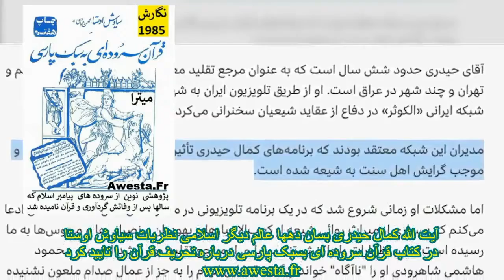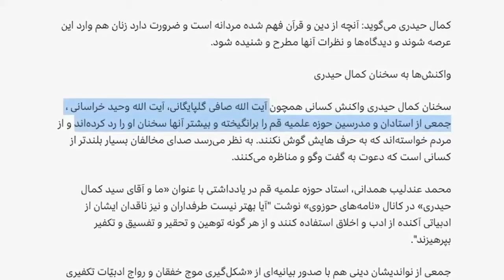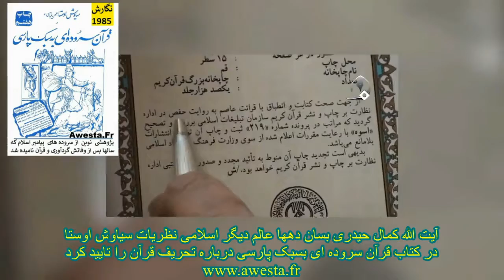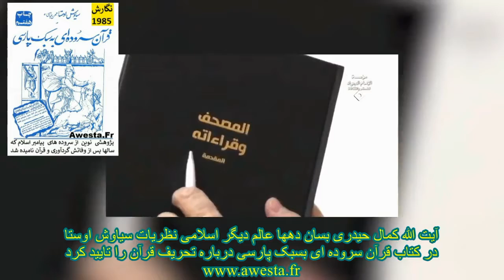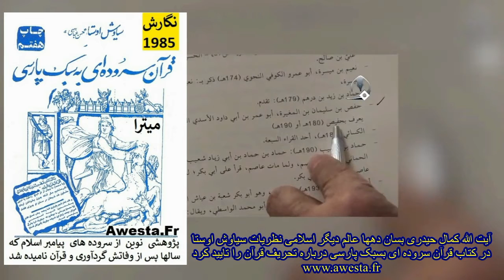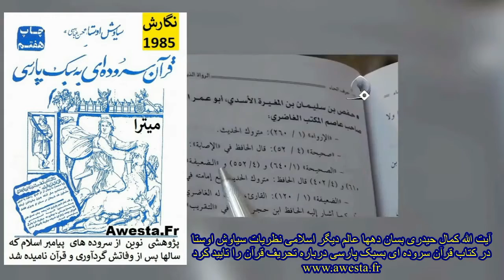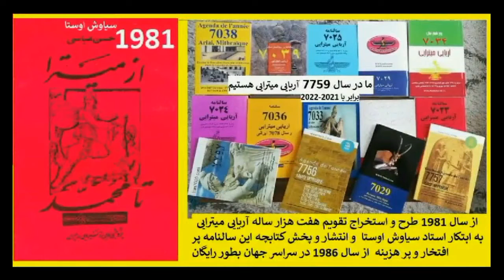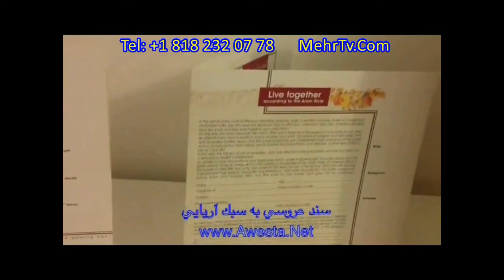N°3306 تحریف قرآن را آیت اللهی میگوید اتحاد پادشاهیون و مجاهدین ضد انتصابات سادات تازی اشغالگر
سیاه بازی های  N° 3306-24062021
آقایان فضل الله مجاهدین و علی قاعدین و آجر عظیما را طرف جای آرم گرفته است
چگونه سیاوش اوستا دو هفته پیش از انتصابات هم رقم سی میلیون- دروغین- را اعلام کرد و هم از کنترل شعب اخذ رای توسط جوانان سلحشور سخن گفت
فقط با تشکیلات و رهبری و برنامه میتوان در هر کاری پیروز شد چنانچه اتحاد پادشاهیون و مجاهدون سادات_تازی_اشغالگر در انتصابات شکست خوردن
شاهزاده رضا پهلوی در چه شرایطی با شورای_ملی_مقاومت متحد خواهد شد؟
لیست ده ها هزار اعدامی در قادسیه خمینی از امرای ارتش تا نسل پرشور انتقلابی
یک آیت_الله دیگر کمال_حیدری قرآن را تحریف شده دانسته و میگوید توسط حفض یک انسان فاسد و دروغگو و 128 سال پس از محمد نوشته شده است چهار کتاب مفاتیح بهشت و صحیفه سجادیه و چه دانشی را بتو میدهد؟ نحج_البلاغه در قرن چهارم توسط شیخ_رضی یک شاعر ایرانی نوشته شد
مسعود رجوی طرحهای بسیاری از استاد سیاوش اوستا را عملی کرد جدایی_دین_ار_سیاست همردیف بودن زن و مرد و همردیف کردن مریم_عضدانلو_قاجار حذف واژه اسلامی از جمهوری پرچم شیر_و_خورشید جشن در سوک شهدا و مرگ یاران و موسیقی در سی خرداد روز بزرگداشت اعدامیها اما خانم مریم رجوی طی 28 سال رییس جمهوری همه چیز را پایین آورده و تشکیلات را خرافی کرده است روزیکه در مشهد خانم اشرف رجوی ربیعی بدیدن استاد سیاوش اوستا آمد مسعود_رجوی مصطفی_محمد_رجوی @اشرف_رجوی_ربیعی
- Opinions de grandes personnalités internationales sur le   philosophe, historien Franco-Perse David Abbasi ::
-Dr
-Président
-Président
-Président
-Président
-Président
-Président
-Dr
-Maître
-Premier Ministre
-M.A.
-Maître
-Dr
-Dr
-Dr
-Dr
-Dr
-Maître
-Dr
-Dr
-Professeur
-Dr
New et Modern Zoroastriens, c‘est quoi ?